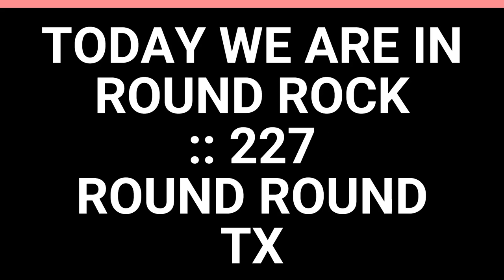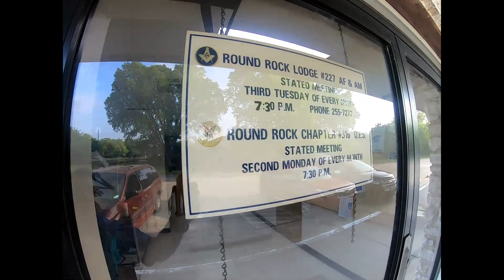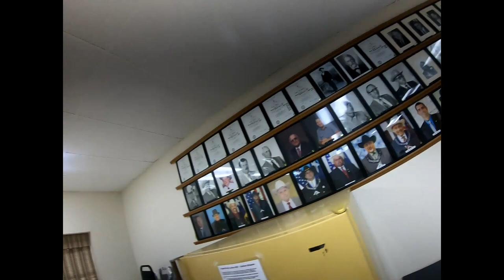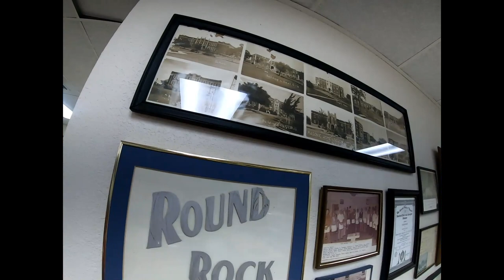Welcome to Round Rock Lodge 227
Our journey in Texas, visit to Round Rock Masonic Lodge 227.